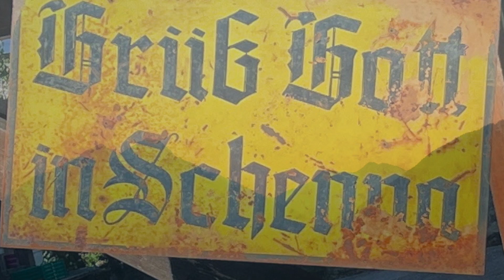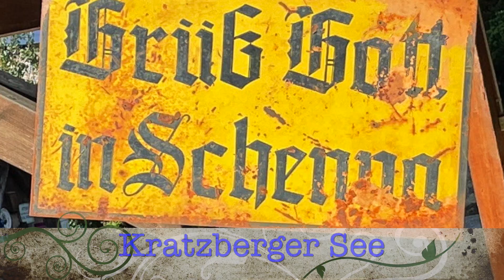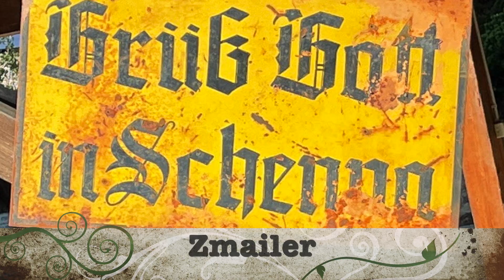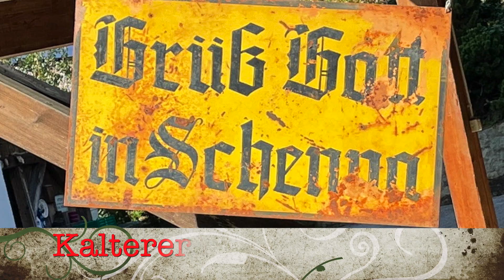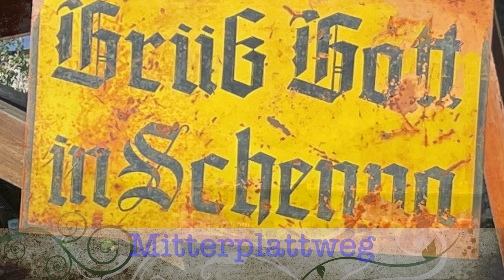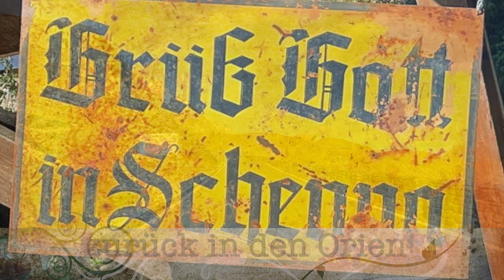Schenna Herbst 2022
Schenna ... weil es sich lohnt!
Wir wohnen im schönen Walchhof, wandern, schlemmen und entdecken auch nach mehr als 20 Jahren immer wieder etwas neues.